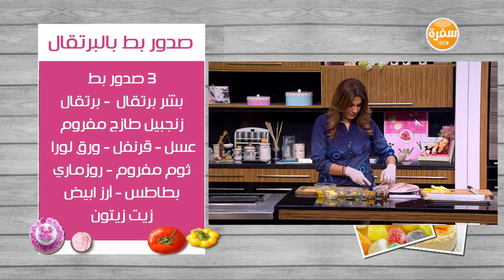صدور بط بالبرتقال | غادة التلي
طريقة عمل صدور بط بالبرتقال مع غادة التلي في زعفران و فانيلا